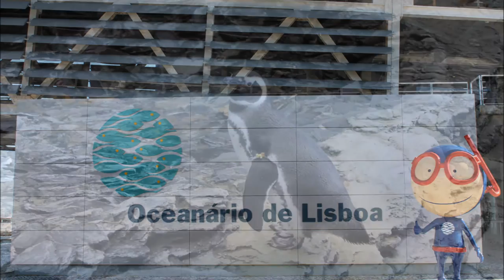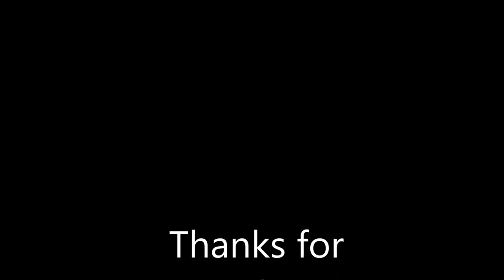Portugal Trip 2016 - Lisbon Photo Diary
Throwback to my trip to Lisbon, Portugal. As usual here are some photos that I took during my time there. Obrigado!

Camera:
Canon EOS1100D